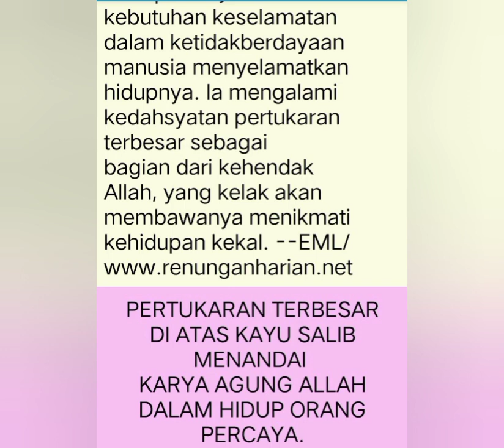Pertukaran Terbesar (Renungan Malam)